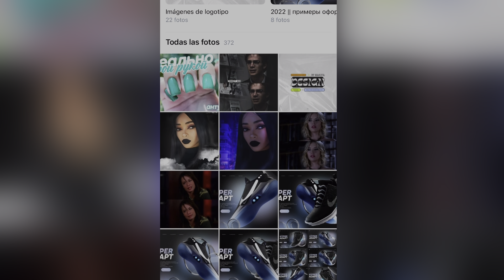Мой маникюр ЛЕВОЙ рукой / как аккуратно красить ногти левой рукой ?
Тайминг видео:

0:00 - приветсвие
0:28 - состояние ногтей
0:51 - снятие покрытия, спиливание длинны
1:28 - опил формы
1:35 -  комбинированный маникюр
2:08 -  праймер
2:23 - база
2:45 - цветное покрытие
3:40 - глянцевый топ
3:58 - результат
4:17 - -
4:34 - прощание

Именно  ТЫ можешь ПОМОЧЬ РАЗВИТЬ мой канал!

Ответы на некоторые вопросы:

1. Как меня зовут? - Ляйсан
2. Сколько тебе лет и откуда ты? - Мне 16 лет, я из России
3. В каком я классе?- Закончила 9 класс
5. На какую камеру снимаешь? - Снимаю на айфон 12
6. Где редактируешь видео? - Приложение VN